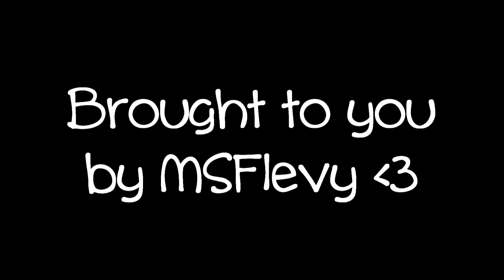Tsunacon CosplaySneakpeeks 2014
Tsunacon cosplayers!!! I wanted to record more of these awesome cosplayers but before I knew it it was night.

Song: IA - Kisaragi Attention
Steam: MSFlevy
LoL: UmbrellaStory